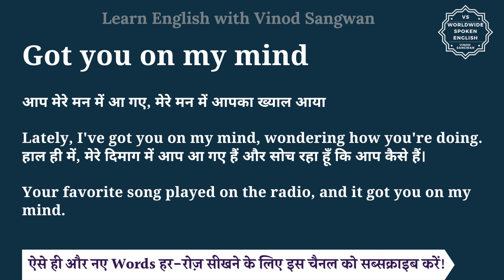Got you on my mind meaning in Hindi | Got you on my mind ka matlab kya hota hai | English to hindi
इस वीडियो में आप Got you on my mind का हिंदी में मतलब समझेंगे और साथ में Got you on my mind का pronunciation भी सीखेंगें यानि की आप Got you on my mind के अर्थ के साथ साथ ये भी सीखेंगें की Got you on my mind को कैसे बोले या Got you on my mind को बोलने का सही तरीका क्या है |

तो बस एक मिनट में सीखिए Got you on my mind को|
Let’s learn Hindi Meaning of Got you on my mind in detail.

Got you on my mind का हिंदी में अर्थ होता है
आप मेरे मन में आ गए, मेरे मन में आपका ख्याल आया

Lately, I've got you on my mind, wondering how you're doing.
हाल ही में, मेरे दिमाग में आप आ गए हैं और सोच रहा हूँ कि आप कैसे हैं।

Your favorite song played on the radio, and it got you on my mind.

Got you on my mind को इन उदाहरणों से और अच्छे से समझ सकते हैं